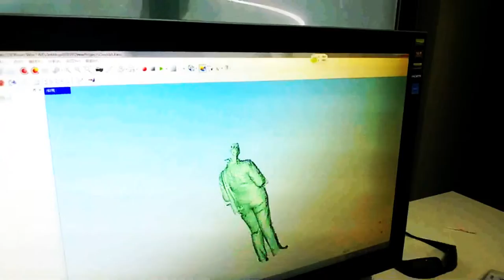3D Scanning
Amazing 3D Scanning during the 3D Festival at 751 D Park, Beijing, China. Organised by 360 Fashion Network.